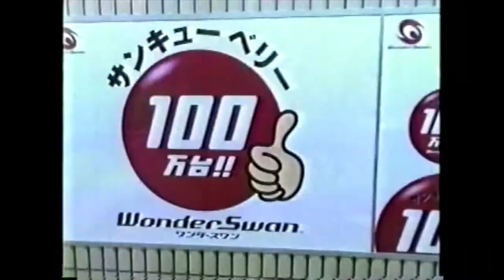The Bandai Wonderswan: Handheld elegance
Nintendo released the Gameboy in 1989 and it quickly became the major player in the handheld arena, far eclipsing the portable game devices that came before it.  But Bandai had a plan to compete, they just needed to borrow the father of Nintendo’s machine.

Chapters
00:00 Intro
00:24 History
03:08 Hardware
10:53 Gameplay
12:36 Outro and Patrons